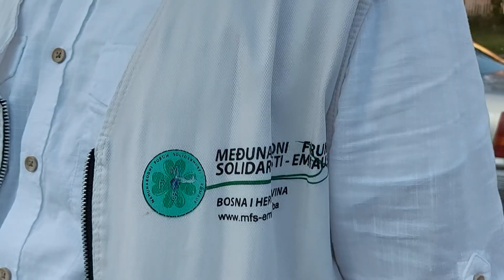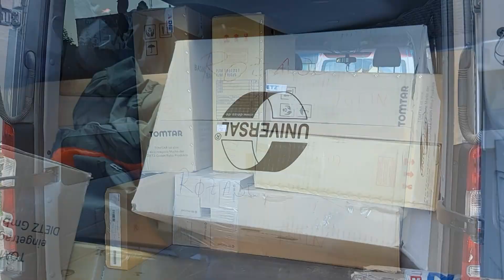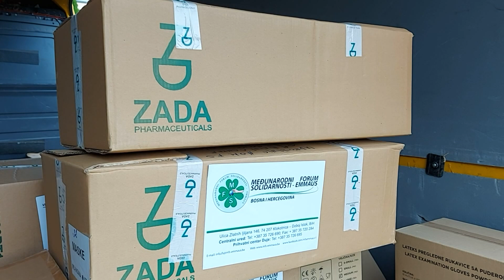Stigla donacija iz BiH i dijaspore za Tutin i Sjenicu - Tema dana